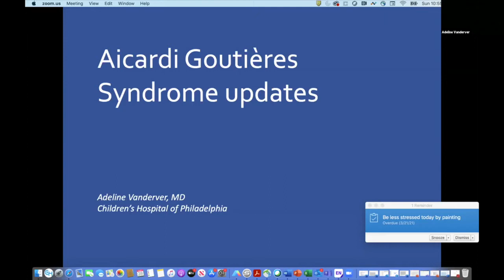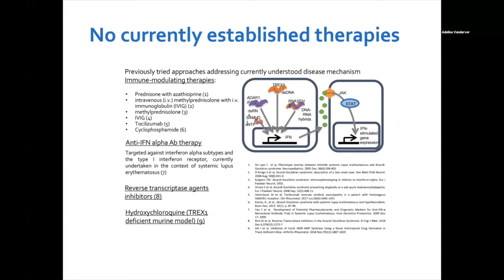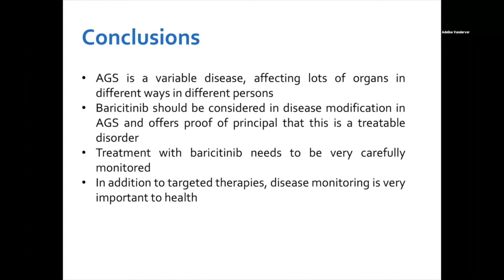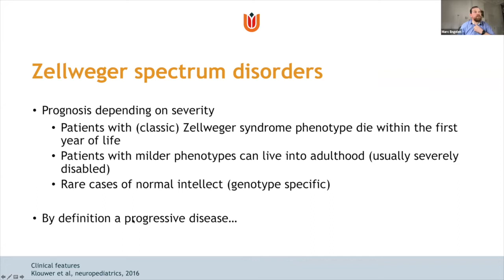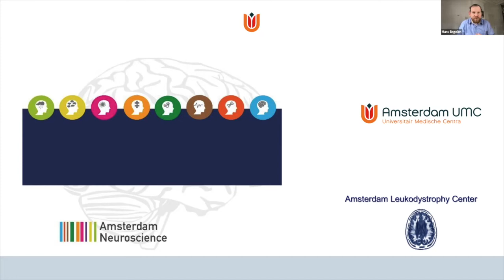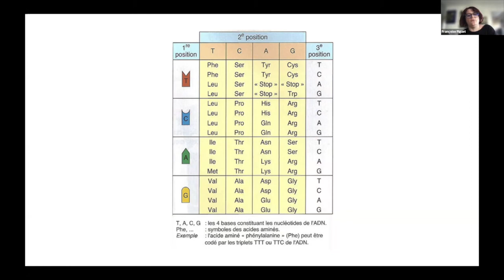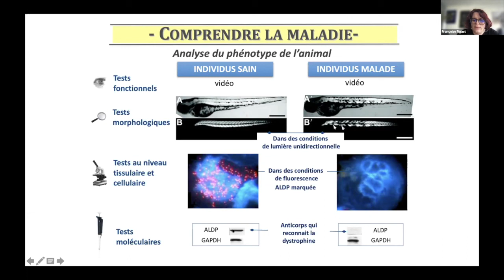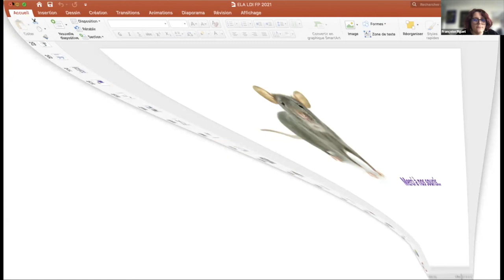Colloque ELA Familles/Chercheurs (virtuel) : Session 4